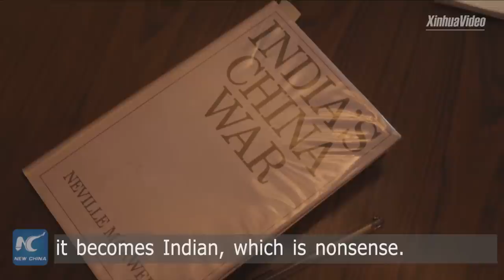India repeats mistakes of 1962: former Australian journalist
Indian border guards' trespassing into the Chinese territory would risk repeating the mistakes of the Sino-India border conflict in 1962, former Australian journalist Neville Maxwell has warned.